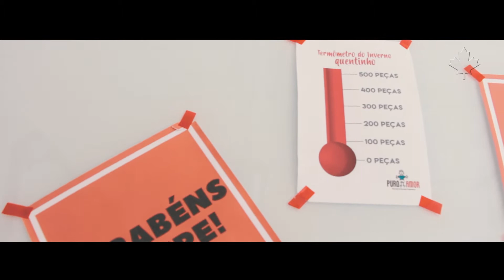Semex Brasil em: Juntos Somos Puro Amor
Ação desenvolvida no mês de julho para arrecadação de itens para o Brechó da ONG Puro Amor, localiza na cidade de Blumenau, SC.

Ao todo foram arrecadas cerca de 737 itens, entre roupas, calçados e acessórios.

Sem a ajuda de toda equipe esse resultado não seria possível.